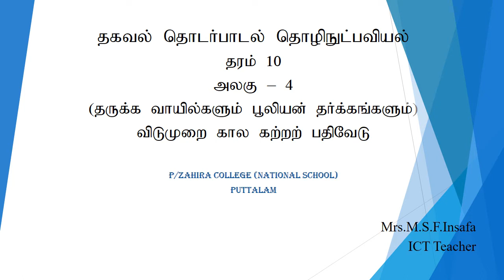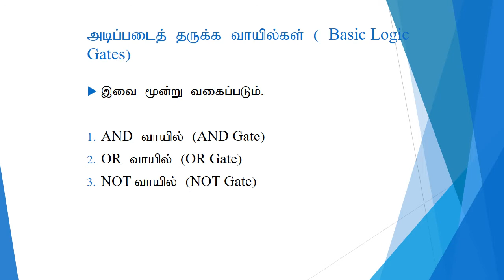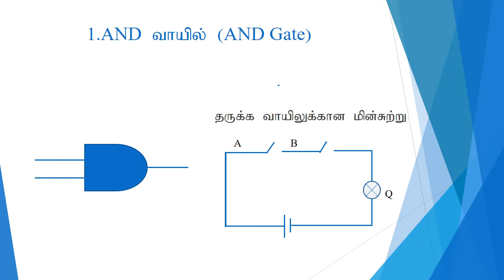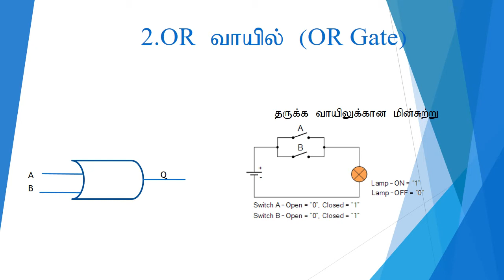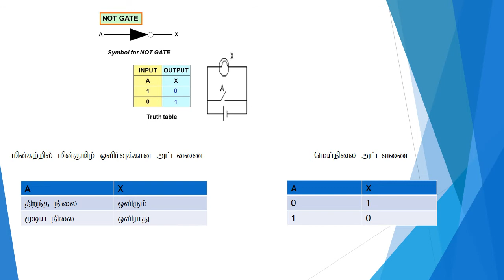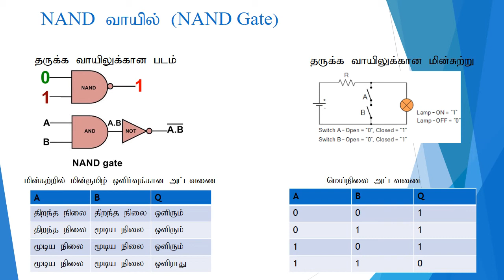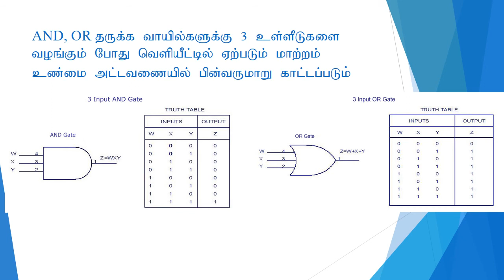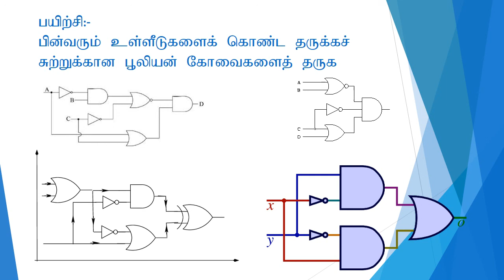Grade 10 ICT- Logic Gates